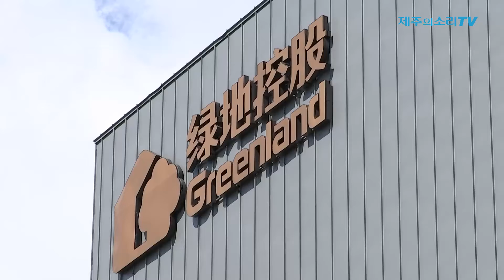“영리병원 허가 취소 ‘부당’ 판결...국민 생명권 내팽개쳐”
제주도가 국내 1호 영리병원인 '녹지국제병원' 개설 허가를 취소한 것이 위법하다는 대법원의 판결과 관련해 지역 시민사회단체들이 "시대착오적이고 퇴행적 판결로 국민의 생명과 건강권을 내팽개친 판결"이라며 강하게 반발했다.